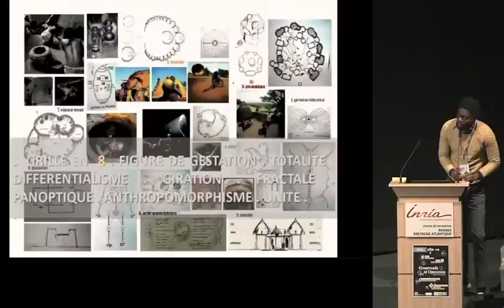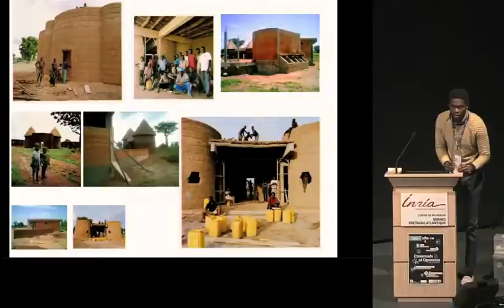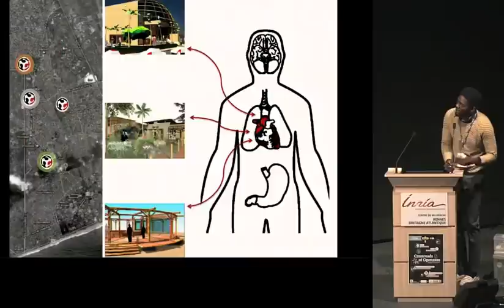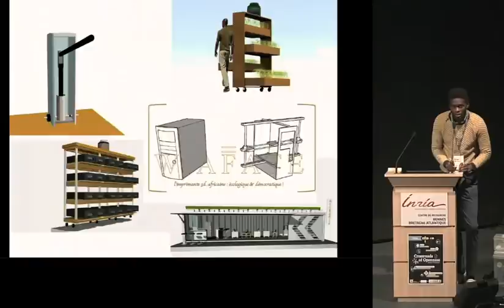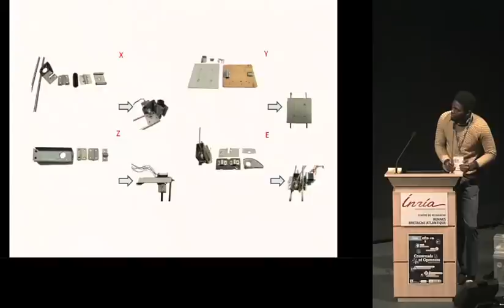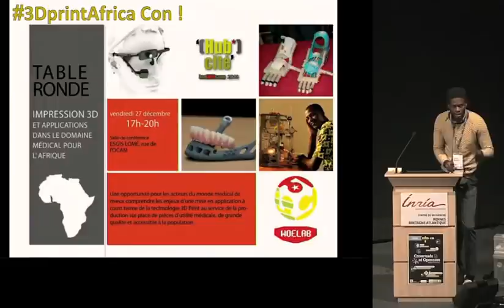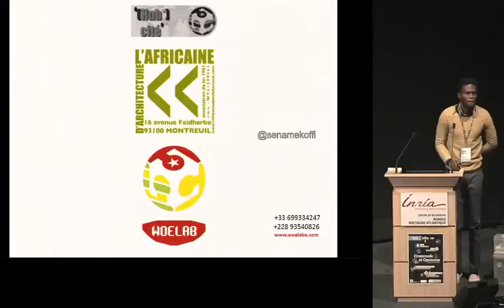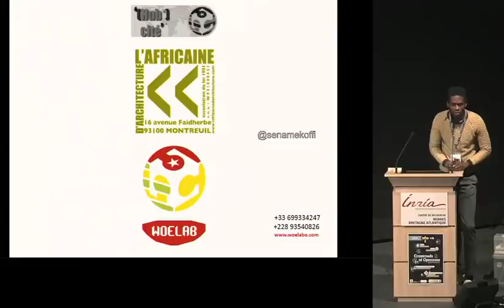Woelab / WAFATE // Made in Africa with e-waste 3D printer !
Woelab / WAFATE
Made in Africa with e-waste 3D printer
by Koffi Semané Agbodjinou.
Architect, anthropologist, Founder & catalyst L’Africaine d’architecture, WoeLab.